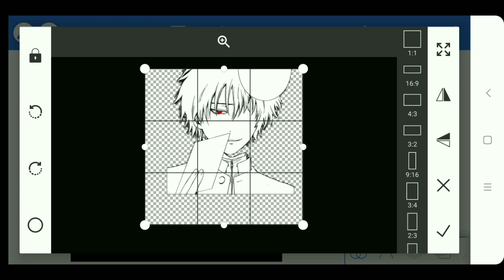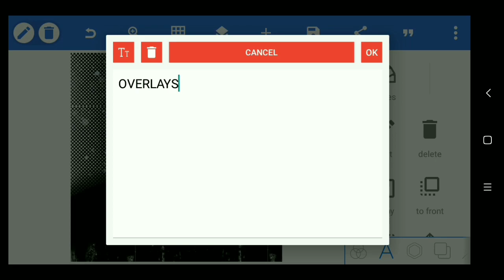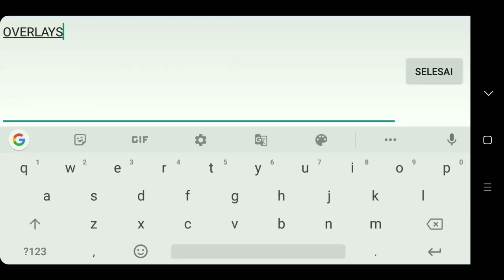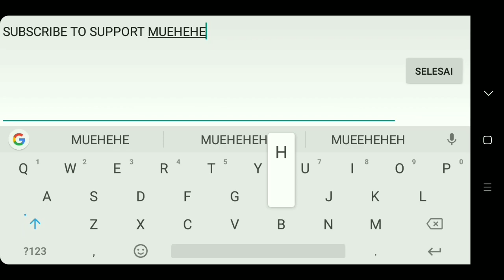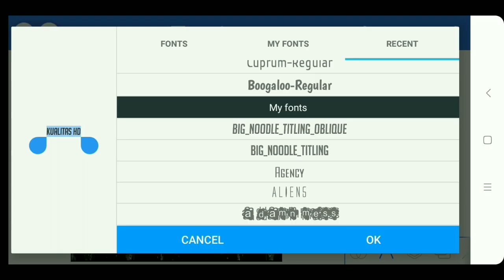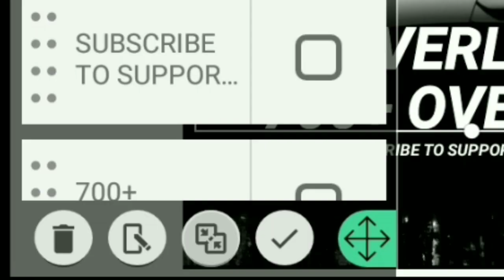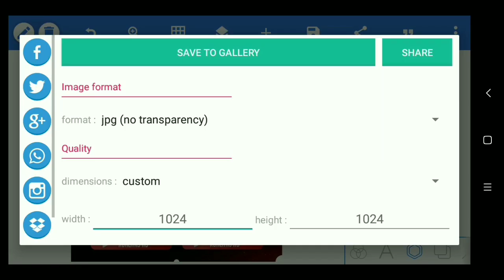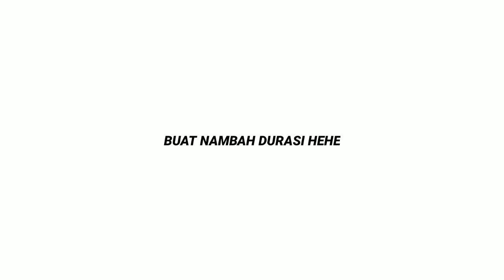TUTORIAL!! CARA MEMBUAT THUMBNAIL ATAU POSTER KEREN DI ANDROID🔥 ( PIXELLAB )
» TUTORIAL EDITING

Hallo Semua kali ini Gwe Bikin TUTORIAL!! CARA MEMBUAT THUMBNAIL ATAU POSTER KEREN DI ANDROID🔥 ( PIXELLAB )
Selamat Menonton:')

• Backsound On Video: -
• Pict : -

» Aplikasi Yang Di Butuhkan
• Pixellab ( Cek Di Playstore )

• GRUP TELEGRAM ( AYO JOIN!! )

🚫If you are the owner of the image or the